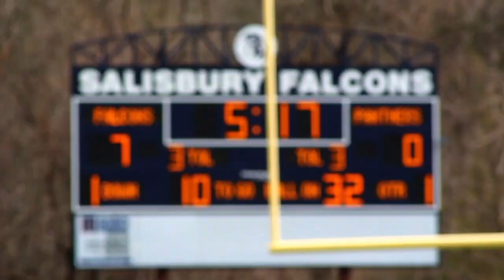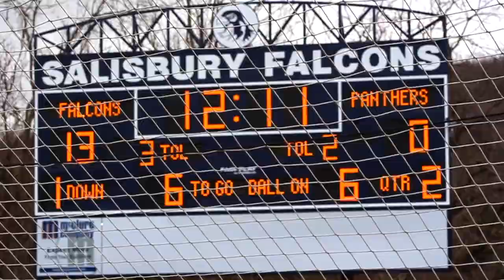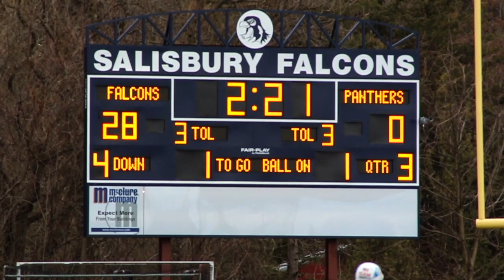Globe Bowl 2017: Team America Vs. Canada Highlights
Highlights from the 2017 Globe Bowl held in Lehigh Valley, Pennsylvania.

Final Score: USA 35 - Canada 0

Filmed & Edited By: Brock Lane